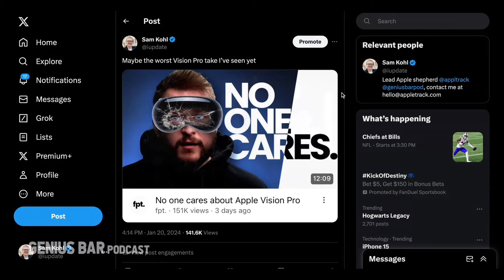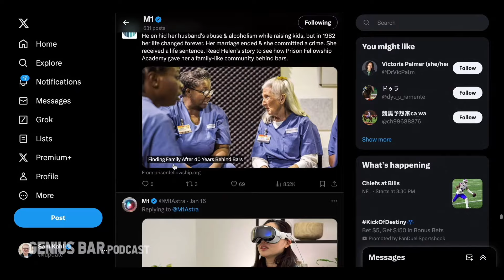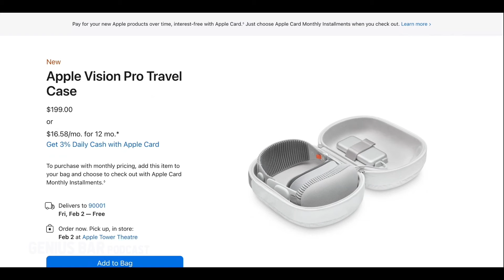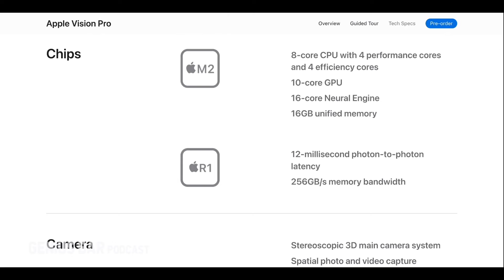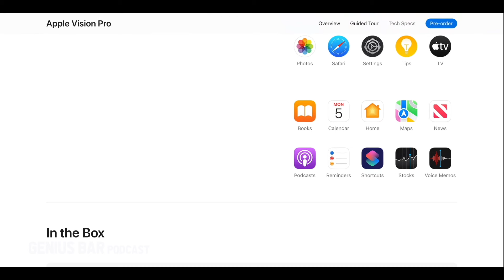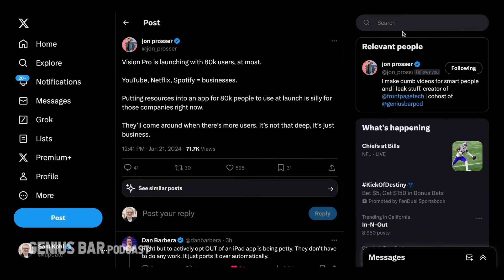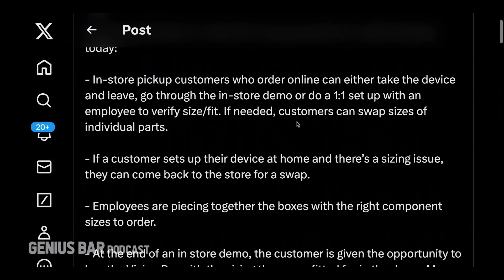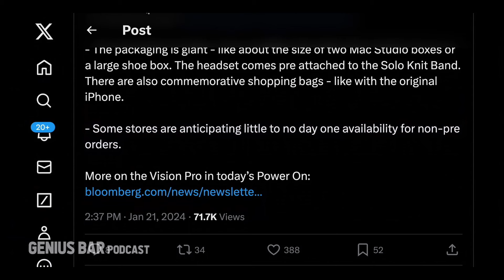The Apple Vision Pro INTERVENTION | Genius Bar Ep. 148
Pre-orders for Apple Vision Pro have officially started and this has ignite a new discussion about how much people care for Apple Vision Pro. So Jon Prosser and Sam Kohl have one final debate about the viability of the product as they sift through the latest details that Apple has released...

📶 Mint Mobile! AMAZING cell service.
📓 Notion! Try Notion AI for free when you go

0:00 - Sam the dirty scoundrel
3:25 - Vision pro
38:50 - Sponsor - MintMobile
40:40 - Jon’s gut feelings
57:50 - Meta Quest
1:01:20 - Sponsor - Notion
1:03:20 - Quest vs Vision Pro
1:11:45 - Jon is angry
1:17:00 - Vision pro apps
1:36:00 - Vision Pro specs
1:37:23 - Mark Gurman
1:46:15 - Parting shots
1:48:30 - Outro